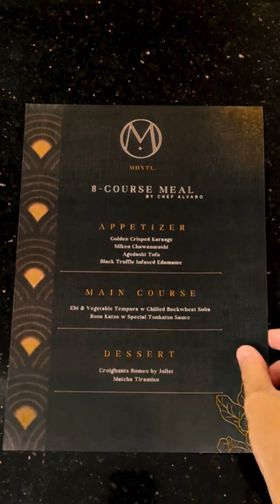Private Dining at Surabaya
This video is a 60-second vertical Instagram ad promoting a private dining experience. The process involves :

1. searching for non-copyrighted music that matches the video's concept.
2. Next, I quickly arrange the footage and search for suitable sound effects.
3. After that, the editing process begins ( Color Grading, Voice fx, transition, text, subtitle )
5. When it's complete, I perform some test playback to identify any missing elements or areas for improvement before exporting the final product